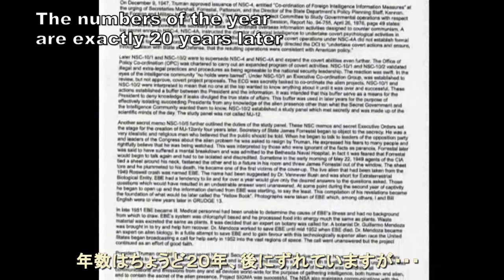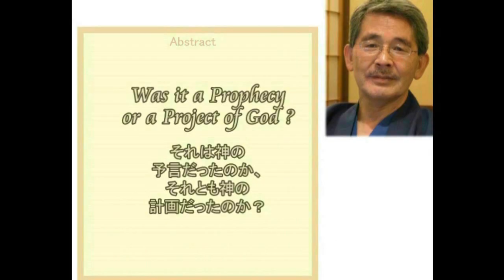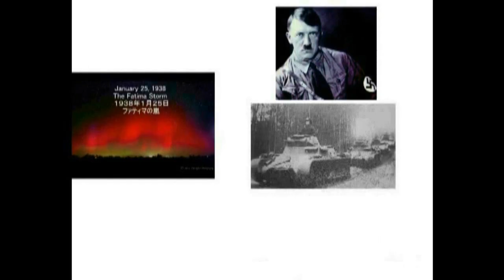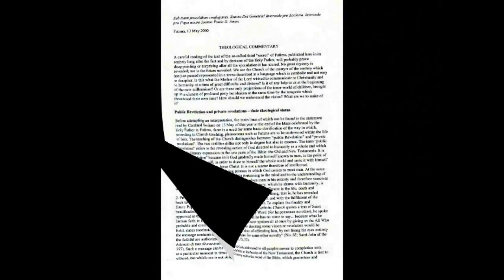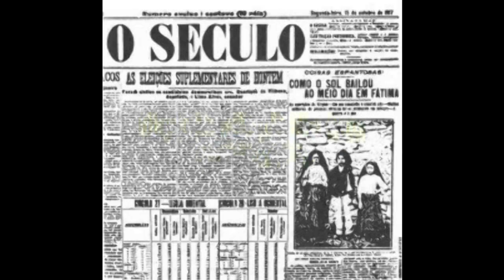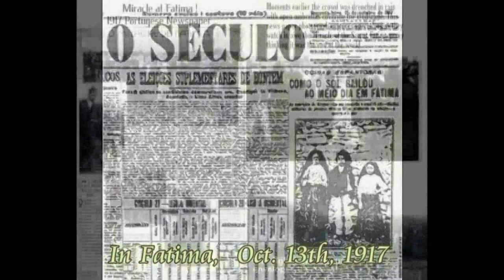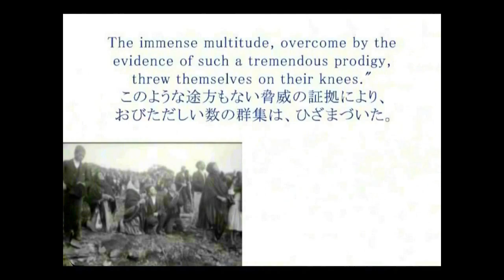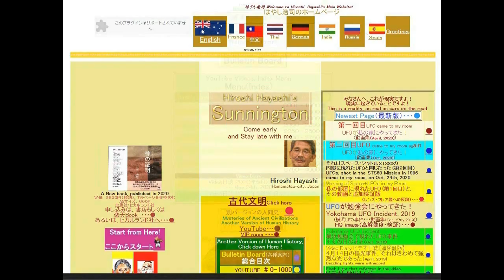4782【02 新重】Message from ETs+The 3rd Secret of Fatima+WW3ファティマの第三の秘密＋宇宙人からの伝言？世界第三次大戦へ？Hiroshi Hayash